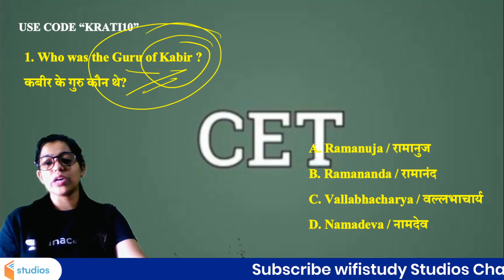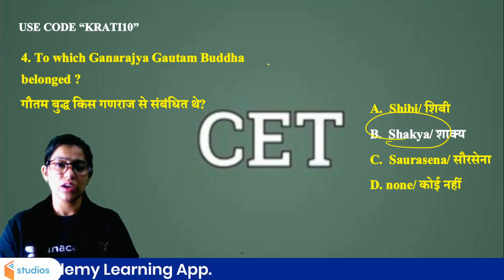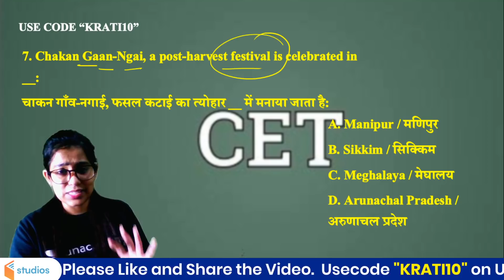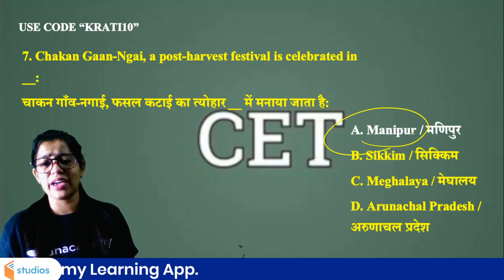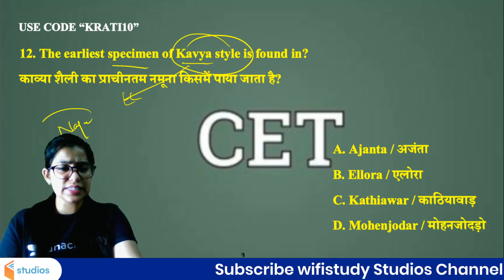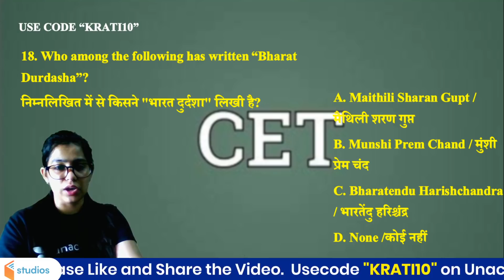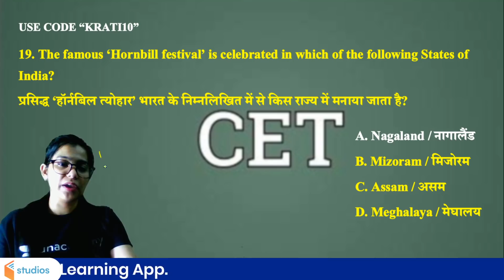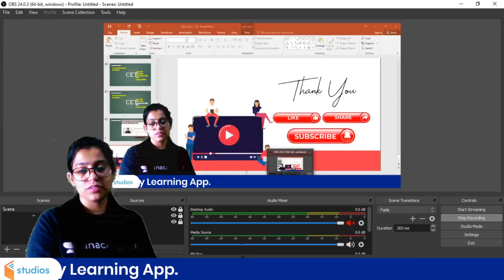CET GK | Common Eligibility Test GK | By Krati Singh | 25/25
CET GK | CET GK in Hindi | CET GK Tricks | GK For CET | CET GK by Krati Ma'am

🚀 5:00 AM - CET GK | Common Eligibility Test GK | GK By Krati Singh
🚀 7:00 AM - Current Affairs Show by Krati Ma'am
🚀 10:30 AM - RAILWAY NTPC & Group D | GK by Krati Singh

✿ Early Morning Shows:
05:00 AM - CET (Common Eligibility Test) GK by Krati Ma'am
05:30 AM - Reasoning For All Exams by Samashti Ma'am
06:00 AM - Special Videos by Aman Sir

✿  IBPS PO 2020:
06:30 AM English by Anchal Ma'am

✿ Morning Shows:
07:00 AM - Current Affairs Show by Krati Ma'am
08:00 AM - Burning Issues by Krati Ma'am
08:15 AM - The Hindu Editorial by Gauri Ma'am

✿ SSC / UPSI / Delhi Police / NTPC :
9:00 AM - GK by Alok Sir
9:30 AM - Maths by Akash Sir

✿ Railway NTPC 2019 (Crash Course) :
10:30 AM - GS by Krati Ma'am

✿ SSC CHSL / SSC CPO (सफलता Batch) :
11:00 AM - Maths by Ajay Sir
11:30 AM - Reasoning by Akash Sir
12:00 PM - English by Gauri Ma'am
12:30 PM - GK by Alok Sir

✿ SSC CGL / SSC CHSL (SSC Ranking Batch) :
1:00 PM - English by Akanksha Ma'am
1:30 PM - Maths by Prabal Sir
2:00 PM - GK by Ankit Sir
2:30 PM - Reasoning by Ritika Ma'am

✿ RRB Group D 2019 (CBT-1):
03:00 PM - Maths by Suresh Sir
03:30 PM - Science by Priya Ma'am
04:00 PM - Reasoning by Akash Chaturvedi

✿ RRB NTPC 2019 (CBT-1):
4:30 PM - GK by Bhaskar sir
5:00 PM - Science by Rohit sir
5:30 PM - Reasoning by Ritika Ma'am
6:15 PM - Maths by Rahul sir

✿ All SSC Exams 2020-21:
07:00 PM - GK by Rohit Sir
07:30 PM - Maths by Prabal Sir
08:00 PM - General Science by Aman Sir
09:00 PM - English by Aisha Ma'am

✿ RRB NTPC 2019 & Group D 2019:
09:30 PM - GK Live test by Aman Sir

✿ IBPS PO 2020 :
10:00 PM - English by Gauri Ma'am

✿ For All SSC & NTPC Exams:
10:30 PM - GK/GS/GA by Mahendra Ratnoo

✿ For All Bank Exams 2020 :
11:00 PM - Maths by Chandan Sir

1. One Subscription, Unlimited Access
2. Learn from your favorite teacher
3. Real time interaction with teacher
4. You can ask doubts in live class
5. Limited students
6. Download the videos & watch offline